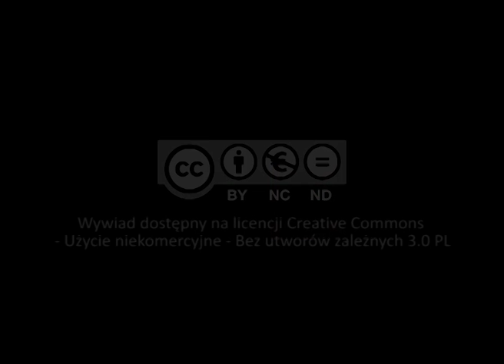O szlachetności i prostocie Jana Pawła II... (ks. Kazimierz Korbut-Orzechowski)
Ks. Kazimierz Korbut-Orzechowski poznał Wojtyłę gdy był małym chłopcem, a Wojtyła studentem zainteresowanym aktorstwem. Jego ciotka prowadziła bowiem Studio Dramatyczne Iwo Galla w Krakowie, w którego działalność zaangażowany był także młody Wojtyła. Bliższe i bardziej świadome spotkanie z ks. Wojtyłą nastąpiło w czasie Mszy Św. prymicyjnej ks. Kazimierza, którą odprawiał w kościele św. Floriana w Krakowie. Znajomość ta była pielęgnowana przez obie strony m.in. ze względu charakter pracy ks. Kazimierza (duszpasterstwo aktorów).

Urodzony w 1929r. w Gdańsku. Absolwent Państwowej Wyższej Szkoły Teatralnej w Łodzi na kierunku aktorskim. Po kilku latach zrezygnował z kariery scenicznej, by zostać kapłanem (w roku 1968). Przez wiele lat był duszpasterzem aktorów i wykorzystywał swój talent aktorski w epizodach filmowych. Obecnie kapelan w Domu Artystów Weteranów Scen Polskich w Skolimowie pod Warszawą.